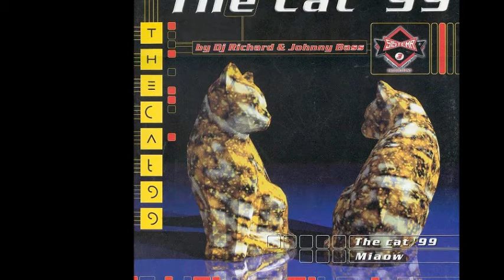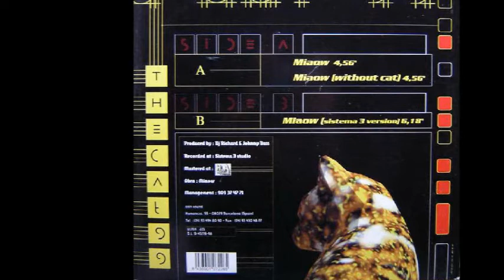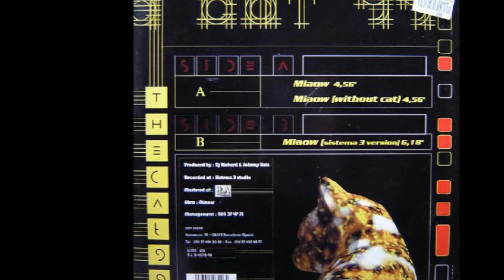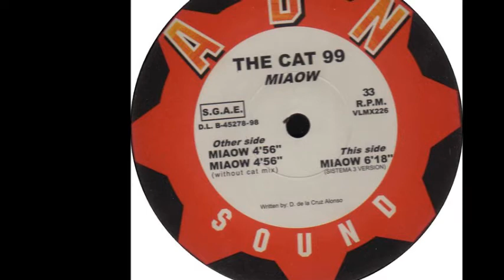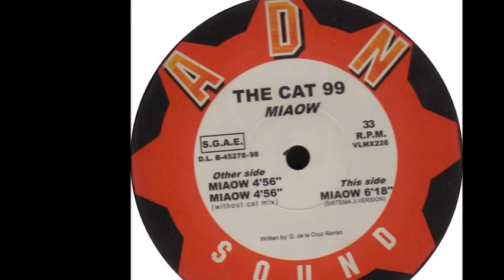The Cat '99 - Miaow (A)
The Cat '99 ‎- Miaow
Sello:ADN Sound ‎
Formato:Vinyl
País:Spain
Fecha:1998
Género:Electronic
Estilo:Makina, Hard House
Producer - DJ Richard & Johnny Bass
Written By D. De La Cruz Alonso